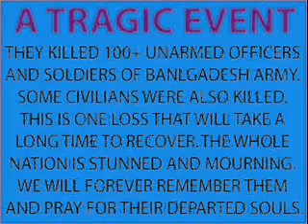Massacre At BDR Headquarter_Ep 035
The tragic story of mutiny at BDR Headquarter-Episode 35